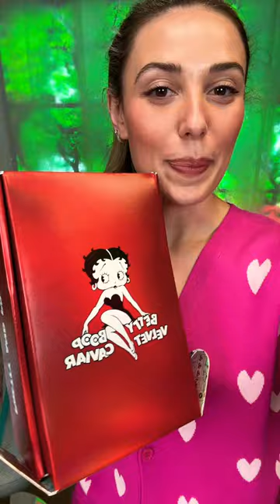Velvet Caviar Betty Boop Collection❤️